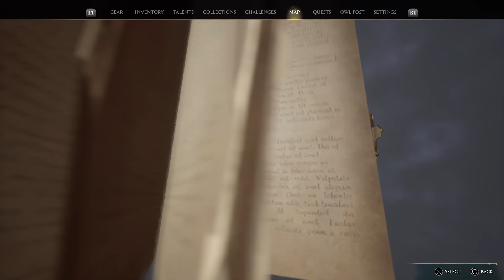Hogwarts Legacy PS5(No Commentary)Walkthrough Part 48 - The Phoenix